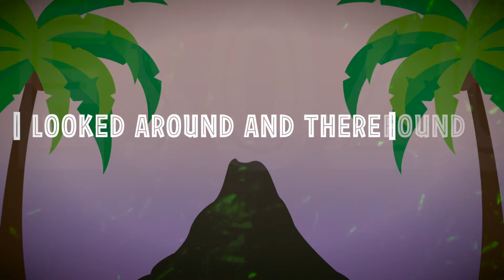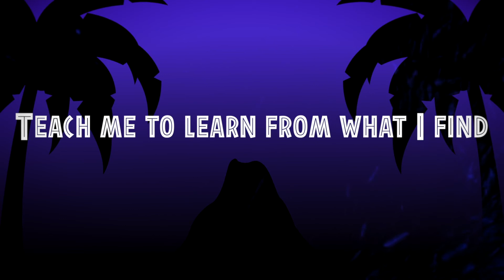Mesozoic Mind Lyric Video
- Lyric video for Mesozoic Mind by Charmer.